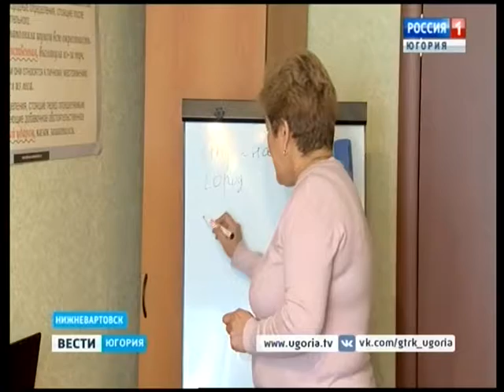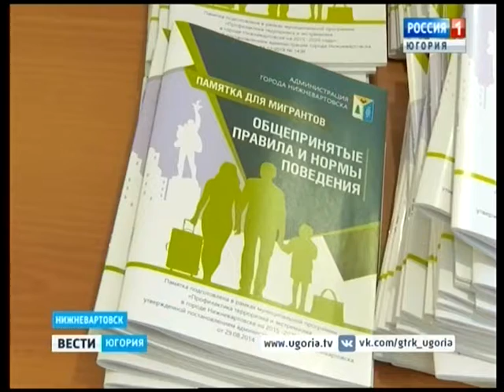В Нижневартовске разработаны памятки для помощи мигрантам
Адаптироваться в России, познакомиться с законами страны и нормами поведения мигрантам теперь помогут специальные памятки на родном языке. Первую партию сегодня вручили в Нижневартовске представителям диаспоры Таджикистана. В пособии собраны все данные – куда можно обратиться по вопросам регистрации и трудоустройства, и за медицинской помощью.

Смотрите выпуски "Вести-Югория" на телеканале Россия-1 ежедневно по будням:
вечером - 20.44
И в выходные: